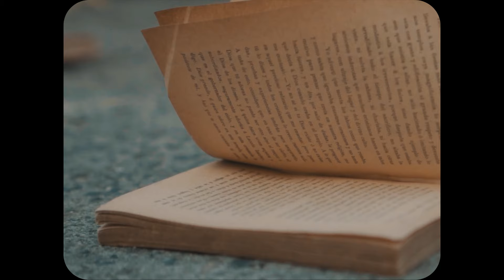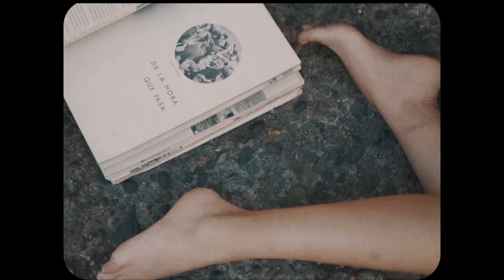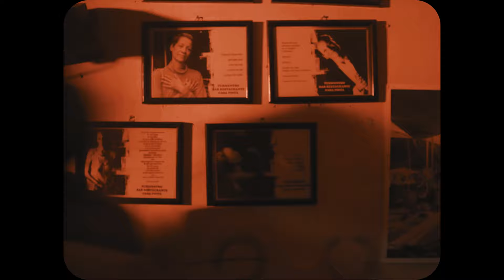LOCA JUANA - Puras Mujeres [videoclip oficial]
▶ Loca Juana es un proyecto creado por mujeres y disidencias como homenaje para la poeta hondureña Juana Pavón.🌼

SINOPSIS:
A Margarita le revelan un futuro en el que será llamada "JUANA LA LOCA",  la indecente, la libre y poeta de la calle, es entonces que será guiada para atravesar portales por los que irá caminando y conociendo su destino.

❤️‍🔥Consume local y apoya a tus artistas independientes ❤️‍🔥

LA BANDA IMPURA
Marcela Lara & Jannise Avilez: Voces
Lupita Zúniga: Piano
Hilen Padilla: Bajo
Polleth Lozano: Sax
Arlyn Moradel: Guitarra
Cindy Aguilar: Batería y precusión

EL CREW CREATIVO Y PRODUCCIÓN
Valeria Godoy
Charlotte Murray
Nohely Floritza
Ninoska Torres
Diana Spencer
Michi Gradiz
Ceci Bu
Jorge TG
Oliver Martinez

ACTRICES DE JUANA
Karla Núñez e Irene Pincel

ELENCO
Karla Lara
Vii Viera
Ivonne Dominguez
Sarahí Gonzalez
Doris Gonzalez
Asly Gabriel
Iliana Aguilar - Aura MC
Fernando Ramirez
Brenda Miralda
Linda del Cid
María Dubón
Nahil Zerón

Mural de Juana en Casa Pinta por Kemee LaKem The Cream
Maquillación: Daniela Sauceda ( Lulú )
Estilistas: Giovanna´s Salón
Carpintería: Don Juan Carlos
Apoyo logístico: Sergio Lara, Jonathan Cassanova y Dany Eduard

EN ACUERPAMIENTO CON
Casa Pinta
CDM - Centro de Derechos de Mujeres
FCAM - Fondo Centroaméricano de Mujeres
Fondo Calala
We Lead ''Nosotras Lideramos''
Acción Jovén

Puras Mujeres 2023.